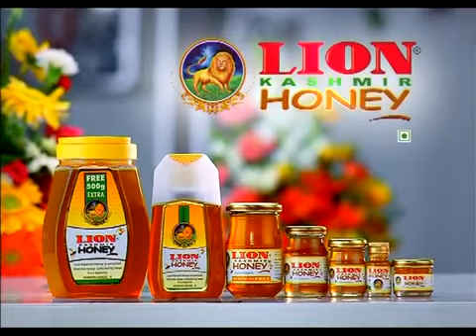Lion Honey Trisha SAROJ A D CREATORS (IND) PRIVATE LIMITED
We are a renowned AD Agency in Chennai, Bangalore and Hyderabad offering comprehensive integrated Ad agency. Our creativity and innovative ideas blended into our working have given us distinction in the highly competitive field.